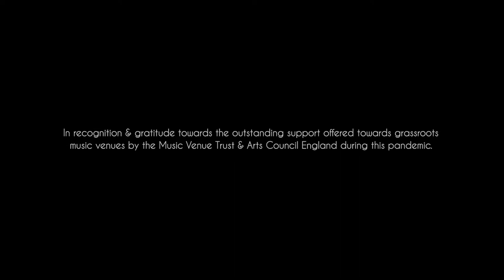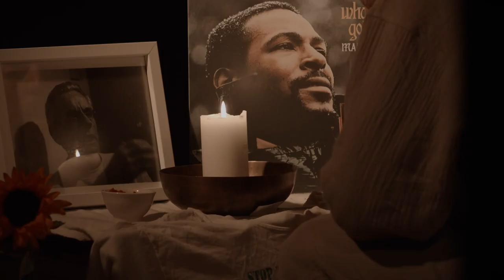10A SESSIONS ~ The Vernon Spring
Recorded live at SJQ, May 2021. In recognition & gratitude towards the outstanding support offered by the Music Venue Trust & Arts Council England towards grassroots music venues during the pandemic.

Curated by SJQ & Sam Beste.

Producers:
Alice Passey
Knut Jonas Sellevold

Videography:
Dominik Binegger

Edit:
Knut Jonas Sellevold

Mixing:
Sam Beste

Live sound recording:
Ivan Muela

Mastering:
Rupert Clervaux

Photography:
Rosie Reed-Gold